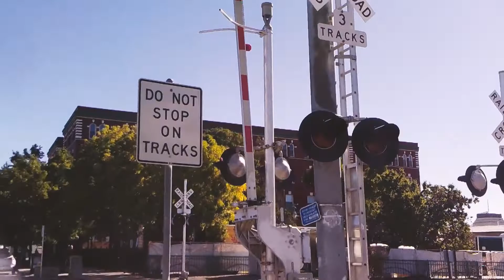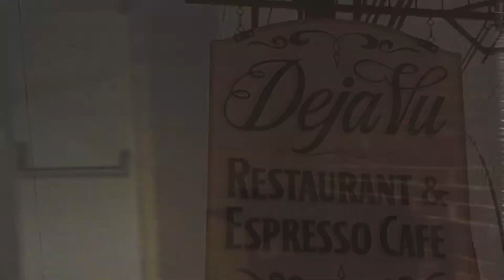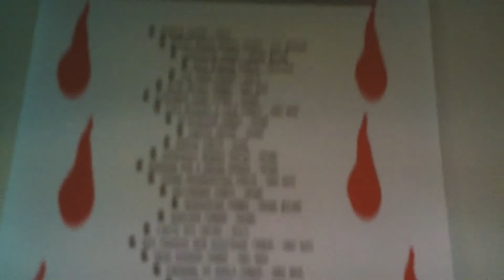ten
zach cooks, i do my hair and ask my best friends what kind of career is right for me